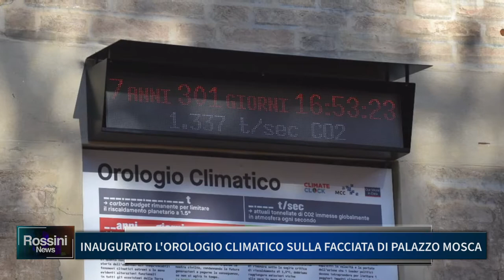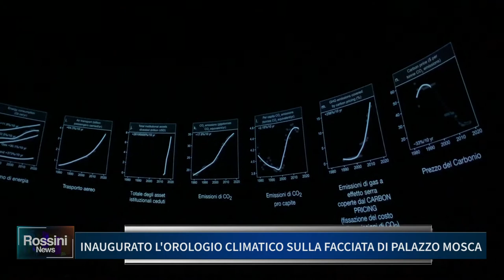INAUGURATO L'OROLOGIO CLIMATICO SULLA FACCIATA DI PALAZZO MOSCA